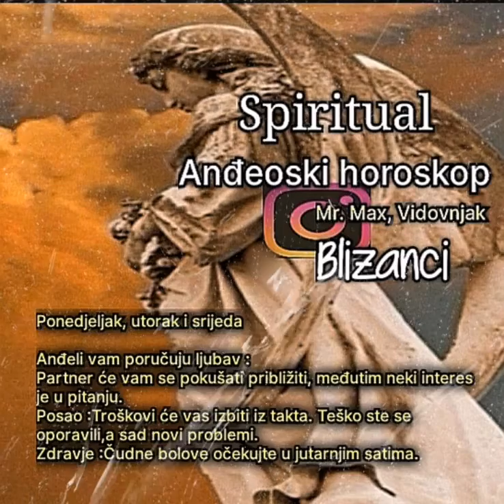Horoskop Spiritual, Blizanci